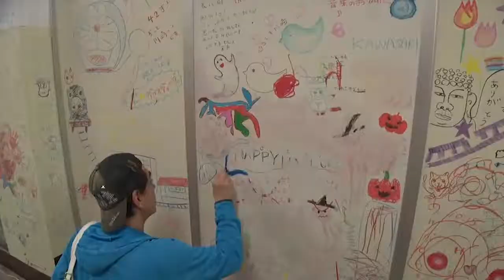平成28年10月 川崎市役所本庁舎さよならイベント